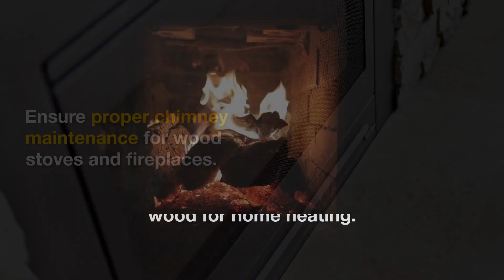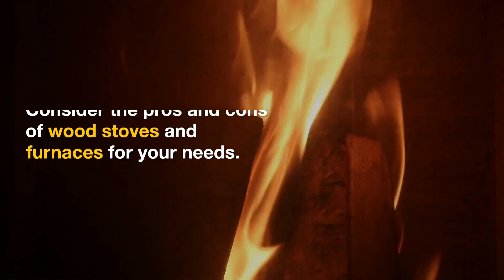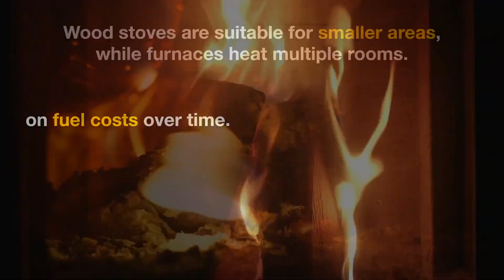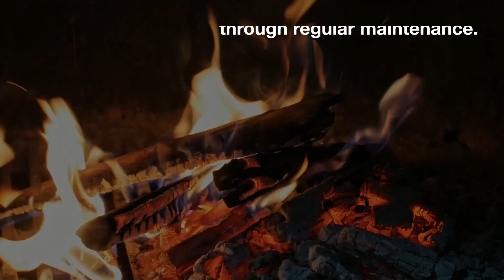Wood Furnace vs. Stove: Which Wins for Winter?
Discover how our ancestors kept warm with wood furnaces, stoves, and boilers.

Wood furnaces distribute heat throughout a home, while wood stoves provide localized heating.

Both options have benefits and drawbacks, depending on your needs.

Modern wood furnaces and stoves have advanced features like big jack wood furnaces and catalytic cat stoves.

Boilers can be used with a wood fireplace for central heating.

Learn about installation, maintenance, safety, and more.

Wood stoves heat the surrounding air, while wood furnaces circulate heated air through ductwork.

Boilers use water instead of air for heat distribution.

Ensure proper chimney maintenance for wood stoves and fireplaces.

Consider natural gas as an alternative to wood for home heating.

Wood furnaces generally produce more heat, but high-end wood stoves can be efficient too.

Wood fireplaces and stoves are great alternatives to central heating.

Efficiency ratings vary based on design, fuel quality, and maintenance.

Well-maintained fireplaces can provide efficient heating.

Boilers require proper maintenance for optimal performance.

70-80% while furnaces and boilers range from Modern wood stoves have an efficiency rating of

Older models may have lower efficiency ratings.

Regular cleaning and maintenance are crucial for fireplaces.

High-efficiency wood stoves are suitable for smaller spaces like cabins.

Boilers are more efficient for larger spaces or multi-story homes.

Invest in energy-efficient boilers or wood burners for larger spaces.

Consider the pros and cons of wood stoves and furnaces for your needs.

Cost-effective and environmentally friendly heating option.

Efficient and can serve as a backup power source during outages.

Requires storage space and regular maintenance.

Smoke and ash emissions and safety concerns are important considerations.

Affordable and efficient heating option with a cozy fire.

Provides warmth during power outages.

Requires regular maintenance and can be messy.

Safety risks and suitability for all homes should be considered.

Regular chimney cleaning and ash removal are essential.

Shorter heat cycles and lower mmbtu compared to gas furnaces.

Schedule maintenance checks for optimal performance.

Regular chimney cleaning and inspection of door gasket and firebricks.

Follow safety guidelines for proper operation.

Consider available space, budget, and heat requirements.

Wood stoves are suitable for smaller areas, while furnaces heat multiple rooms.

Wood stoves cost less upfront, but furnaces save on fuel costs over time.

Installation costs and maintenance should also be considered.

Wood stoves are generally cheaper and require less space.

Wood furnaces may be more environmentally friendly.

Consider costs, space availability, and environmental impact when deciding.

Choose based on your specific heating needs and space availability.

Consider cost, space, and environmental impact.

Properly maintain your heating system for efficiency and safety.

Weigh the pros and cons of wood furnaces and stoves before making a decision.

Ensure optimal efficiency and safety through regular maintenance.

Choose the option that suits your needs and preferences.